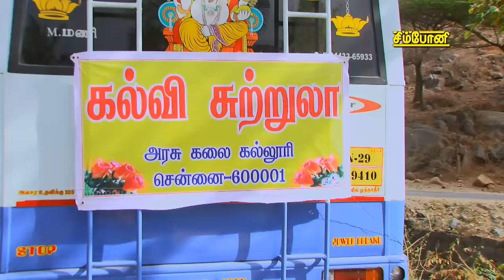Pushpavanam Kuppusamy | Athoram | Tamil Folk | Full song #2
First ever tamil folk songs album Sung by Pushpavanam Kuppusamy and Anitha Kuppusamy containing pushpavanam kuppusamy folk songs
Pushpavanam kuppusamy nattupura padalgal and tamil folk songs are synonymous and pushpavanam kuppusamy tamil folk songs are ideal for tamil folk dance, tamil dance songs, Village record dance
This Pushpavanam kuppusamy album songs Onnum Onnum Renduthan | ஒண்ணும் ஒண்ணும் ரெண்டுதான் contains தெம்மாங்கு பாடல்கள், கிராமிய பாடல்கள், Tamil Folk Love song by Pushpavanam Kuppusamy are also called themmangu songs tamil
This video shows the a batch of students on a village tour learning the ways of a village potter song

To Download songs of this Album from itunes go

This album includes the tracks:
Onnum Onnum Renduthan, Athoram thekumaram, Kollaiyile kambeduthu, Velamara Kattukulle, Vanna kodikyalam, Vellai kuthiraiyin mel, Venandi vevagaram, Arivom Nandraga
ஒண்ணும் ஒண்ணும் ரெண்டுதான், ஆத்தோரம் தேக்குமரம், கொல்லையிலே கம்பெடுத்து, வேலமர காட்டுக்குள்ளே, வண்ண கொடிக்யாலாம், வேல்லைக்குதிரையின் மேல், வேணாண்டி விவகாரம், அறிவோம் நன்றாக